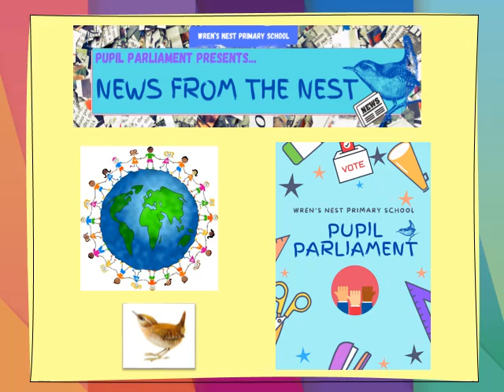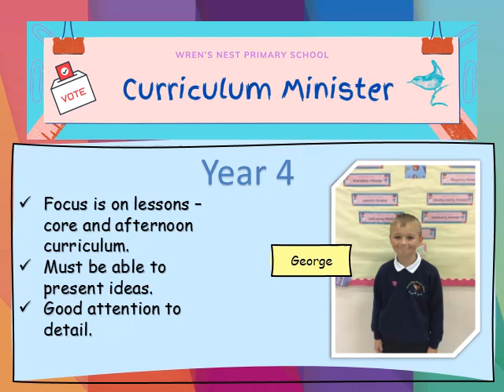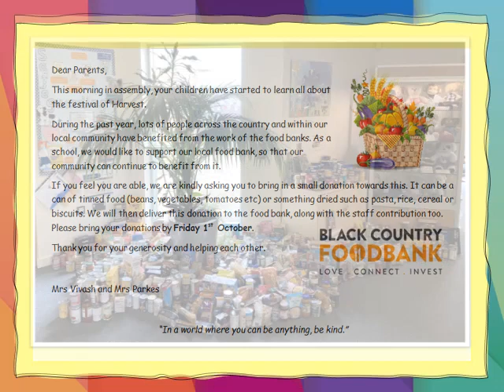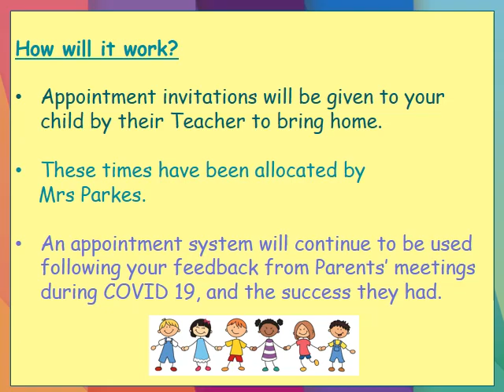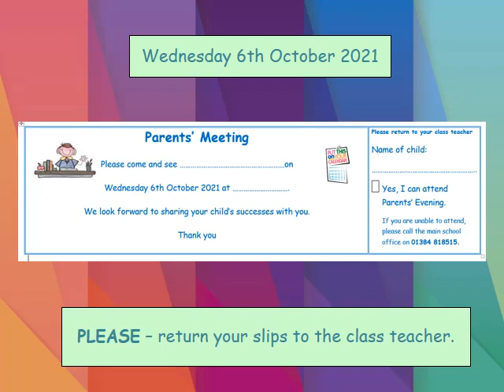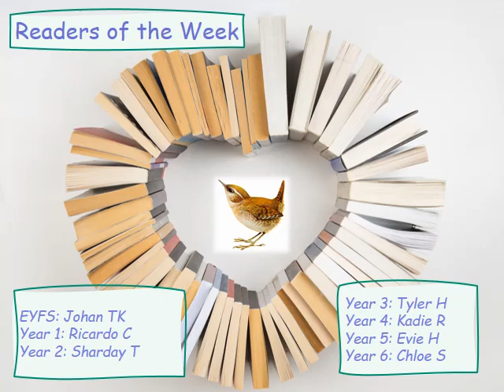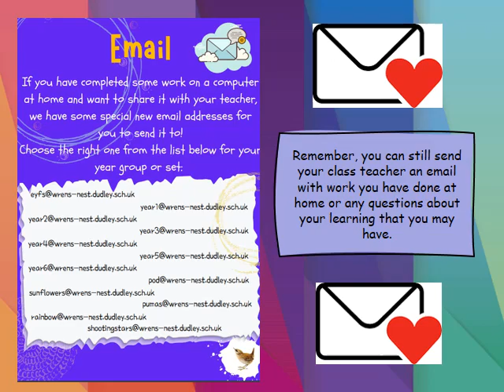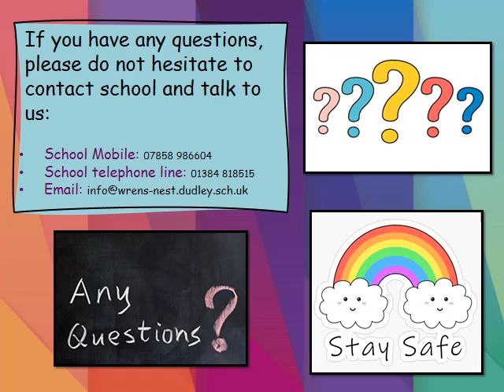Video to Community - 1.10.21